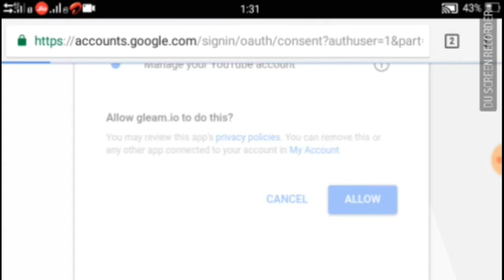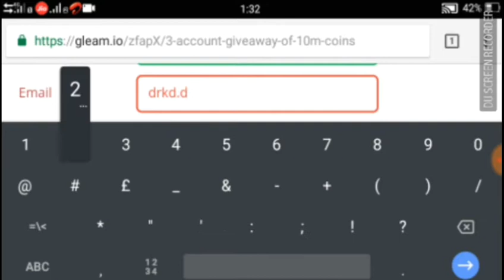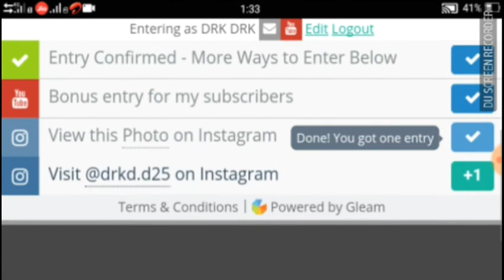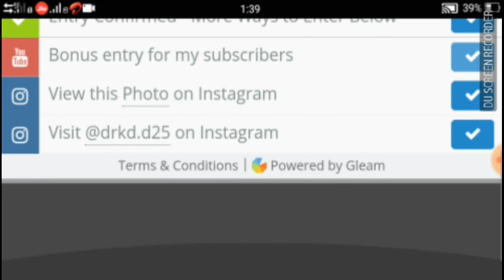10M coins giveaway of 3 accounts🎱✌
The 3 lucky winners will get this 10M coins.

 first my trick shot video  like cushion shots.